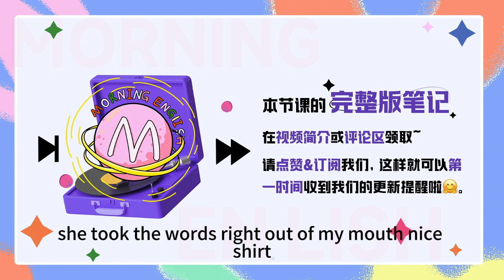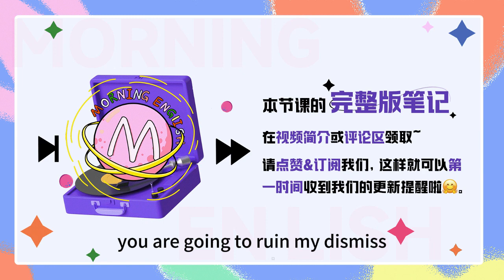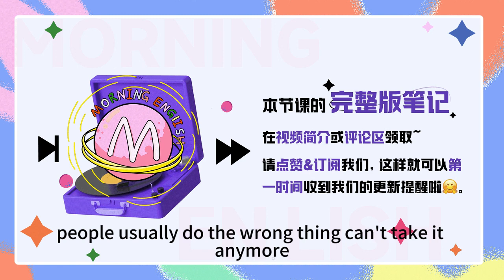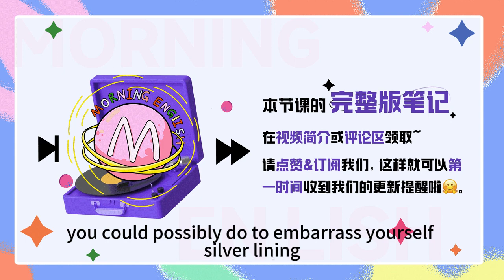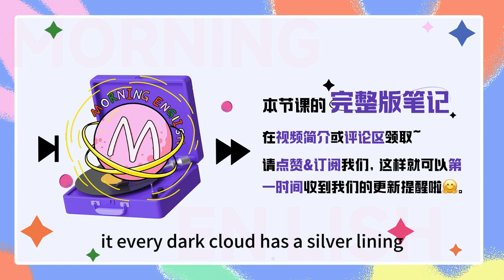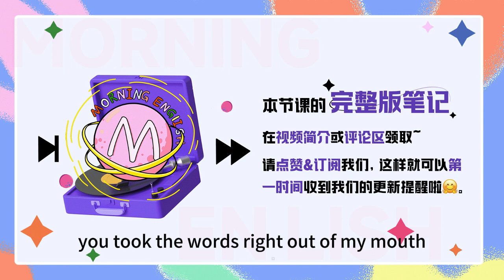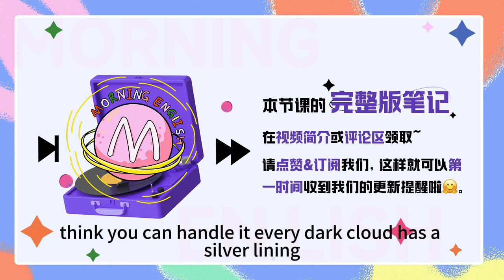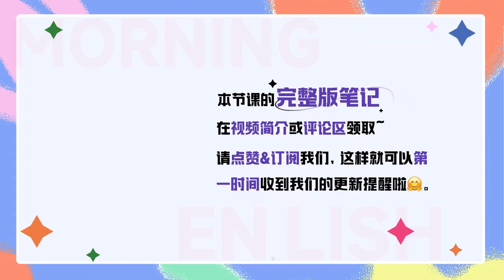「一線希望」用英文怎麽說？